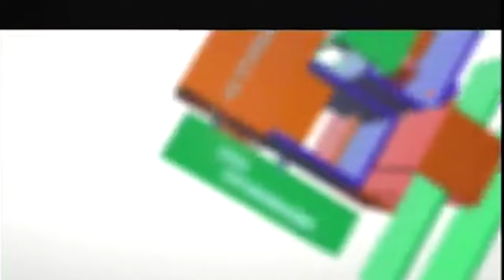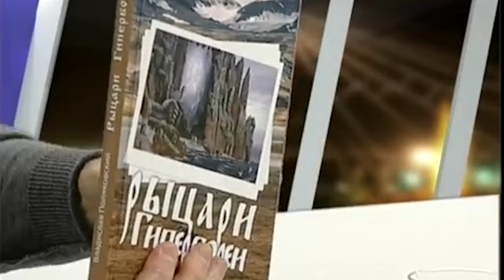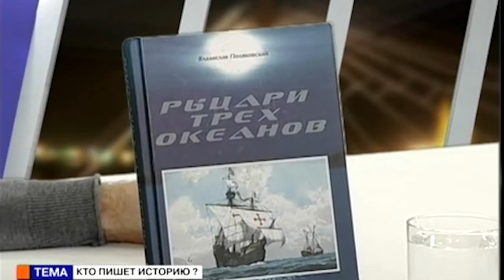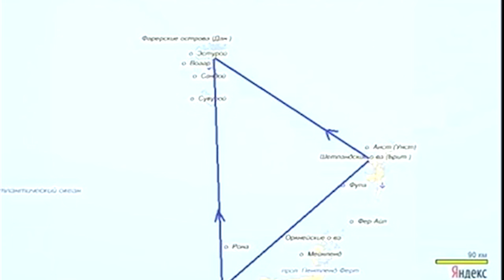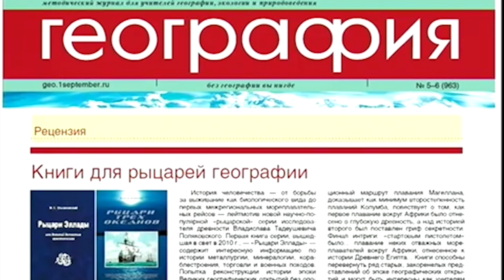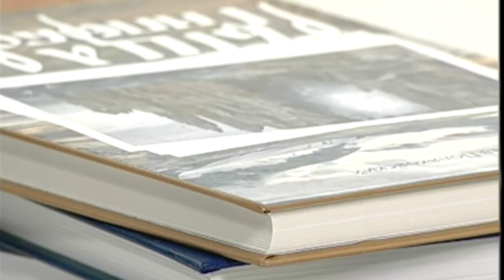Одесское телевидение. Программа "Истина" с Юрием Леонидовичем Котляревским. Визит автора этих строк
Одесское телевидение. Программа "Истина"  с Юрием Леонидовичем Котляревским. Визит автора этих строк. Организатор встречи - журналистка и общественная деятельница г-жа Ольга Шубина.

Кое-что имеет значение историческое, а кое-что актуально и сегодня. Особенно связанное с вечными ценностями.

Греет душу воспоминание о "Кон-Тики-XXI", heyerdahl2.narod.ru, а также о книге о Грибоедове